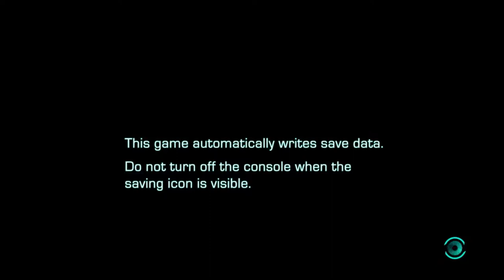Enslaved: Odyssey to the West - Pigsy's Perfect 10 [DLC] - Ep 01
Join Pigsy in his search to make the perfect woman... I mean companion in Pigsy's Perfect 10 the only DLC released for Enslaved: Odyssey to the West developed by Ninja Theory and published by Namco Bandai Games.

Developer(s)  Ninja Theory
Publisher(s)  Namco Bandai Games
Designer(s)  Bruce Straley
Composer(s)  Nitin Sawhney
Release  PlayStation 3 & Xbox 360
November 23, 2010
Premium Edition
PlayStation 3 & Microsoft Windows
October 22, 2013
Genre(s)  Action-adventure
Mode(s)  Single-player